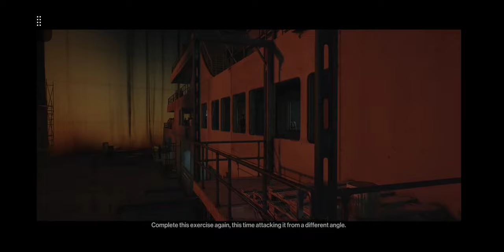The Arrival Epsiode 1: Let's play.